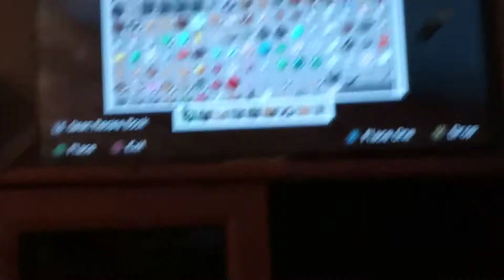Minecraft Ep.2 New House tour and Building!